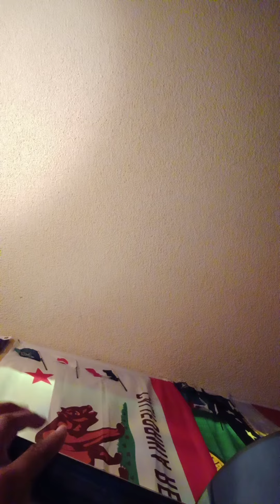Hennessey Rap Guitar Cover